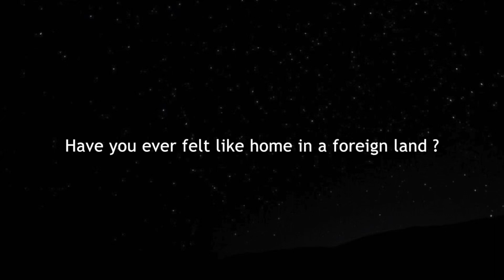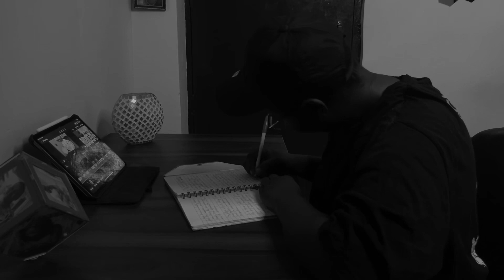DEAR INDIA 🇮🇳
This video is to express my gratitude towards the country india
I have been here and I have seen all kind of amazing things and met a lot of kind people
I am glad I took the decision to come here because what I have experienced here has expanded my horizons and made me understand the world better